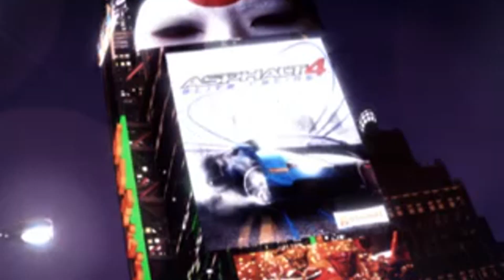Asphalt 4:Elite Racing N-GAGE 2.0 Opening HD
This is the opening video of Asphalt 4 on N-GAGE 2.0 Enabled devices like N78,N79 etc.
I Do not own Asphalt 4 and it is owned by Gameloft.
ASPHALT 4 ELITE RACING available for Symbian,iOS,Blackberry,Ipods.Java me,N-GAGE,and Nitendo DSI
I will be posting downloading links for all versions of Asphalt 4 in the future(including N-GAGE and android)
For the mean time enjoy the version of Asphalt in your phones